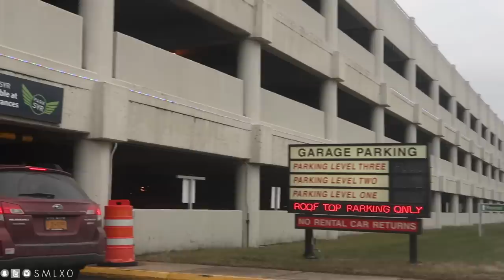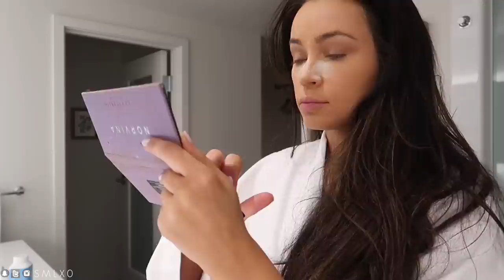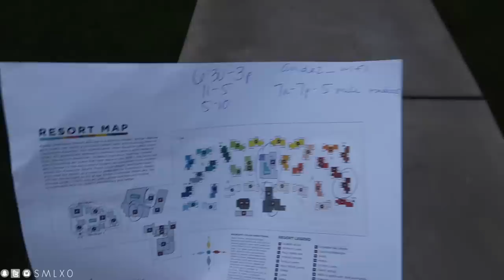HAIRIZONA VLOG: GETTING MY HAIR/EXTENSIONS DONE | Stephanie Ledda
Hi guys! Come along with me on my super quick trip to Arizona to get my hair and extensions done again by the amazing Chrissy at Habit Salon!

I stayed at the Andaz Scottsdale Resort, would highly recommend!

HAIR COLOR INFO
ROOTS: Redken 5n/6n
THE REST: Toned with 9n/9a

NAILS: ANC ICY PINK